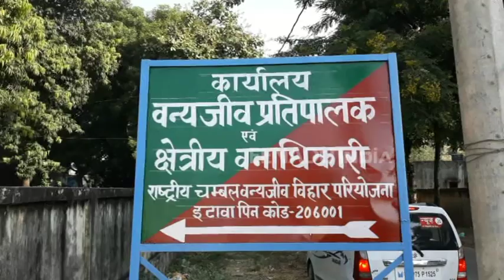इटावा: पुलिस ने बरामद की 1 क्विंटल कीमती मछलियां, दो गिरफ्तार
इटावा: वन विभाग की टीम ने चंबल सेंचुरी इलाके से बुधवार सुबह भारी मात्रा में विशेष किस्म की मछली पकड़ी. टीम ने दो लोगों को भी मौके गिरफ्तार किया. वहीं मछली माफिया अपने अन्य चार साथियों के साथ फरार होने में कामयाब रहा.